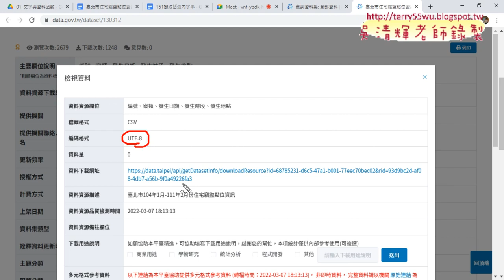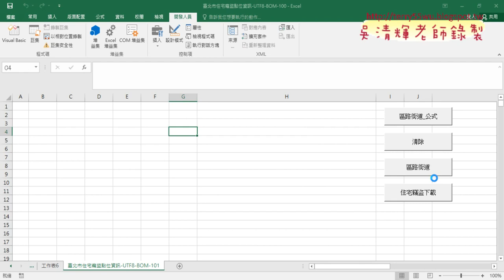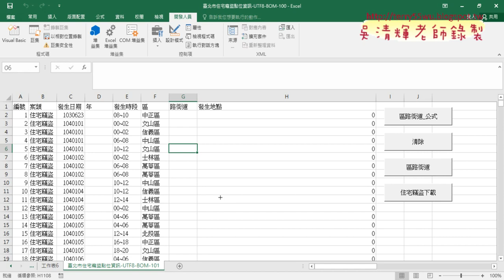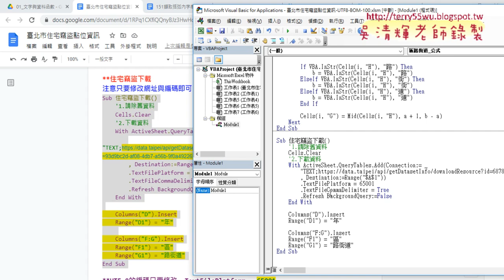08 補充住宅竊盜資料下載簡易爬蟲VBA程式